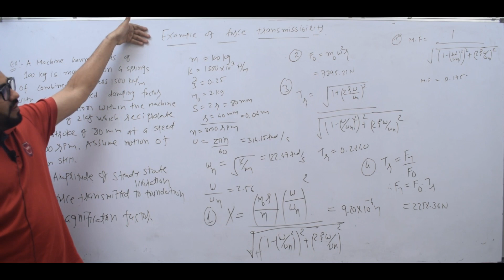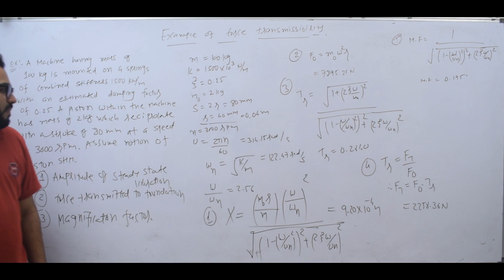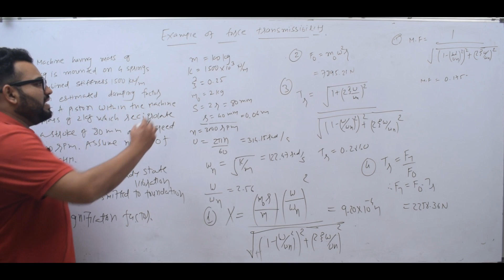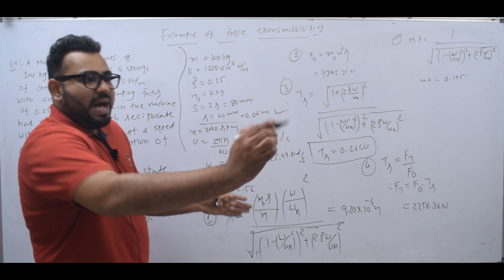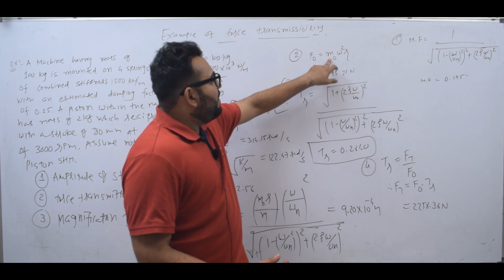DOM EP 51 EXAMPLE OF FORCE TRANSMISSIBILITY